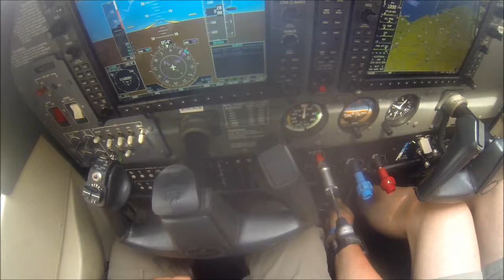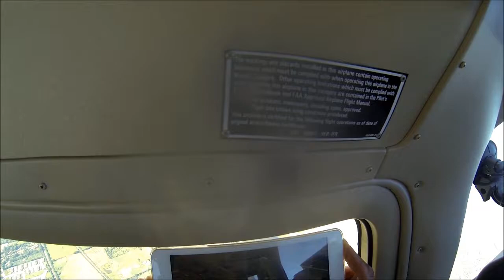VOYAGE TO OSHKOSH AIRVENTURE 2013